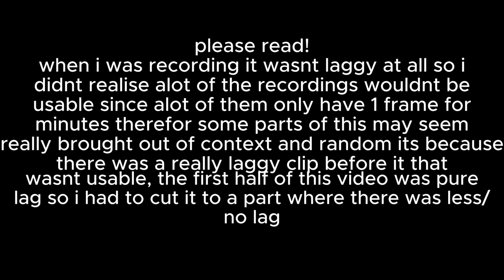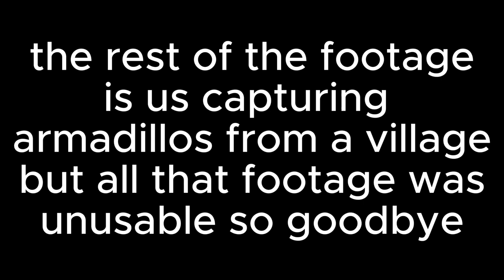Scary Start 🍂🦇🎃 II Spooky SMP II Ep 1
Check out Isla's channel! - @ElementalPets145